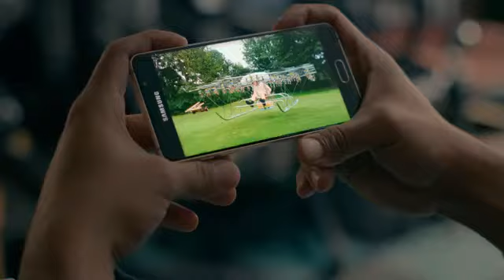One Stop Mobile presenteert: accessoires voor de Samsung Galaxy A 2016 (nu al beschikbaar!)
One Stop Mobile heeft al accessoires voor de Samsung Galaxy A 2016  - screen protectors tempered glass cases A3, A5, A7 en S7